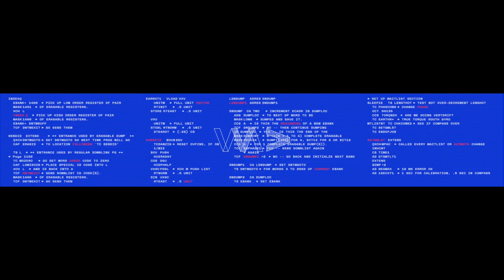Joel on Software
In this talk full of humor, Joel Spolsky captivates and entertains the audience by talking about how how he built and grew Stack Overflow, and more broadly on the software industry today.